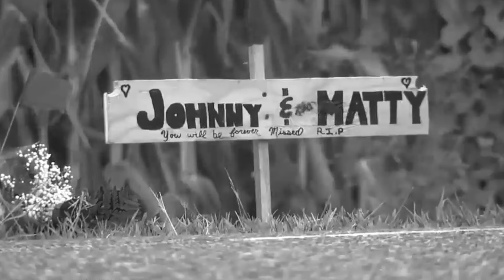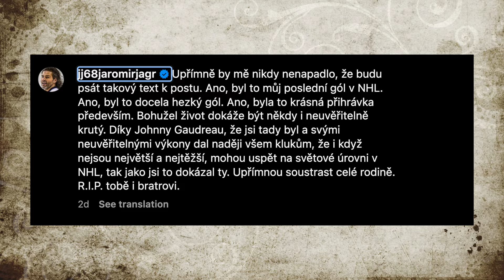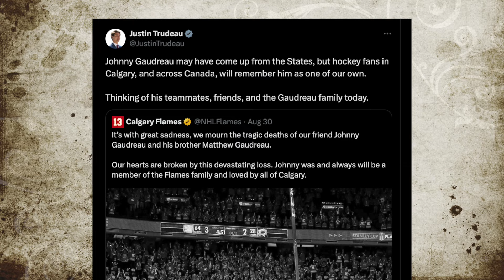DEN, KDY ZEMŘEL HOKEJ || Johnny "Hockey" GAUDREAU 1993 - 2024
Vzpomínka na kariéru Johnnyho Gaudreaua, hokejistu, který spolu se svým bratrem koncem srpna 2024 tragicky zahynul.